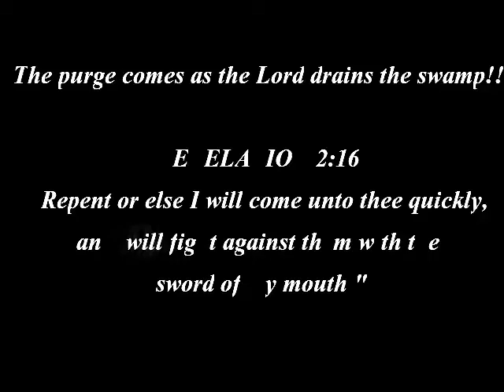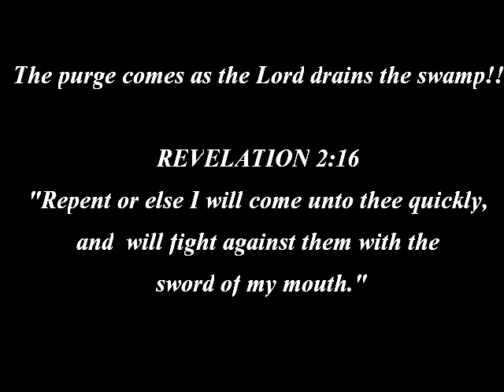THE WORLD IS FULL OF FAKE CHRISTIANS!! REPENT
Many who claim to be Christians are not for they don't truly follow Jesus Christ which is what qualifies you to be called a Christian. Many follow Moses and millions their blind shepherds. You can't follow two people or paths simultaneously. How can you claim to follow someone you disobey. Following means staying behind your guide and walking the path he has ordained while observing the instructions given. Following Christ means to obey him and this can only be demonstrated by obedience to his sayings and teachings. When you decide to follow Jesus Christ you have to die to self and have him take over your head so that he can guide you to his kingdom. If you decide to keep your head then Christ is not and cannot be your head.
If you love Jesus Christ feed his sheep and lambs not yourself or worse feed on the sheep as wolves do.
Don't follow Moses and don't follow Elijah for they were servants of the Lord Jesus Christ whom they came to testify about so that we may know Him and follow Him. Elijah and Moses can't give life to anyone or save anyone.

John 5:45 to 47
"Do not think that I will accuse you to the Father: there is one that accuseth you, even Moses, in whom ye trust.
For had ye believed Moses, ye would have believed me: for he wrote of me.
But if ye believe not his writings, how shall ye believe my words?"

If you truly love someone you will obey them, trust them and do anything to please them.

Disobedience and disregard is not in anyway a manifestation of love but of disrespect, loathe and hatred.

Obey Jesus Christ or you will perish and your believe and efforts in "serving" are in vain.

John 10:7 to 10
Then said Jesus unto them again, Verily, verily, I say unto you, I am the door of the sheep.
All that ever came before me are thieves and robbers: but the sheep did not hear them.
I am the door: by me if any man enter in, he shall be saved, and shall go in and out, and find pasture.
The thief cometh not, but for to steal, and to kill, and to destroy: I am come that they might have life, and that they might have it more abundantly.

John 21:15 to 17
So when they had dined, Jesus saith to Simon Peter, Simon, son of Jonas, lovest thou me more than these? He saith unto him, Yea, Lord; thou knowest that I love thee. He saith unto him, Feed my lambs.
He saith to him again the second time, Simon, son of Jonas, lovest thou me? He saith unto him, Yea, Lord; thou knowest that I love thee. He saith unto him, Feed my sheep.
He saith unto him the third time, Simon, son of Jonas, lovest thou me? Peter was grieved because he said unto him the third time, Lovest thou me? And he said unto him, Lord, thou knowest all things; thou knowest that I love thee. Jesus saith unto him, Feed my sheep.

Matthew 17:1 to 5
And after six days Jesus taketh Peter, James, and John his brother, and bringeth them up into an high mountain apart,
And was transfigured before them: and his face did shine as the sun, and his raiment was white as the light.
And, behold, there appeared unto them Moses and Elias talking with him.
Then answered Peter, and said unto Jesus, Lord, it is good for us to be here: if thou wilt, let us make here three tabernacles; one for thee, and one for Moses, and one for Elias.
While he yet spake, behold, a bright cloud overshadowed them: and behold a voice out of the cloud, which said, This is my beloved Son, in whom I am well pleased; hear ye him.

Psalms 34:7 to 10
The angel of the Lord encamps all around those who fear Him, And delivers them.

Oh, taste and see that the Lord is good; Blessed is the man who trusts in Him!

Oh, fear the Lord, you His saints! There is no want to those who fear Him.

The young lions lack and suffer hunger; But those who seek the Lord shall not lack any good thing.

When Jesus said we should FAST IN SECRET He wasn't joking. The person who tells you that you need to let him know when you fast so that they can help you in fasting or cover you with prayers is your real enemy.
He is just asking you to do so; so that he can take out the demons he has been using in controlling you to safety and then return them back into your soul after you are finished with your fast. They also hijack you in the spirit and mislead you from the truth. They work for the enemy. Obey Jesus Christ or you will perish for putting your trust on other men.

Matthew 6:16 to 18
Moreover when ye fast, be not, as the hypocrites, of a sad countenance: for they disfigure their faces, that they may appear unto men to fast. Verily I say unto you, They have their reward.
But thou, when thou fastest, anoint thine head, and wash thy face;
That thou appear not unto men to fast, but unto thy Father which is in secret: and thy Father, which seeth in secret, shall reward thee openly.

Jeremiah 17:5
Thus saith the LORD; Cursed be the man that trusteth in man.